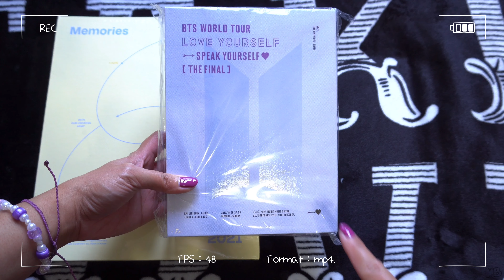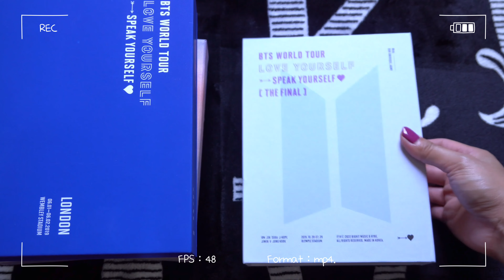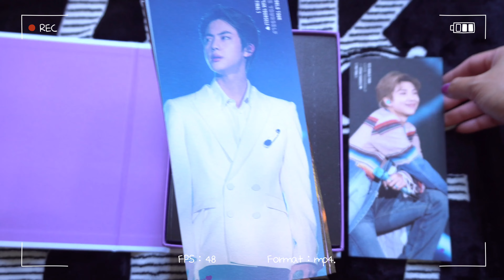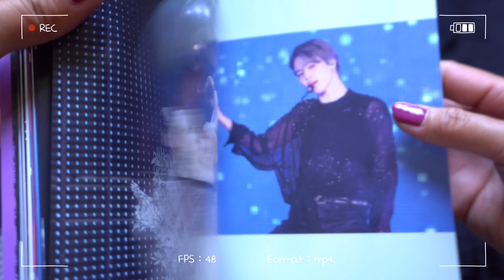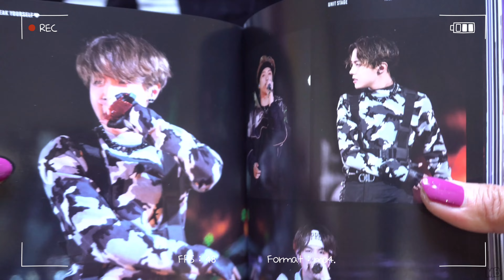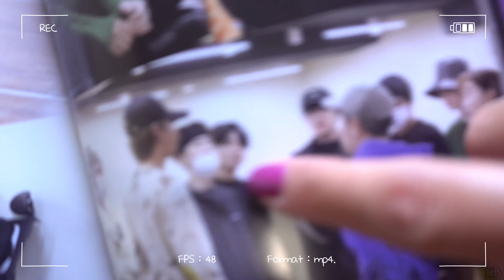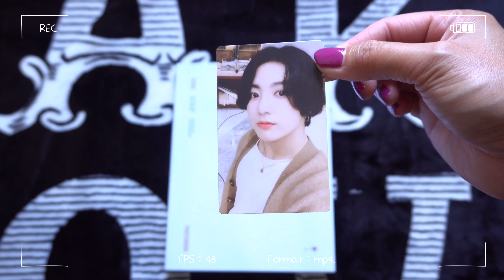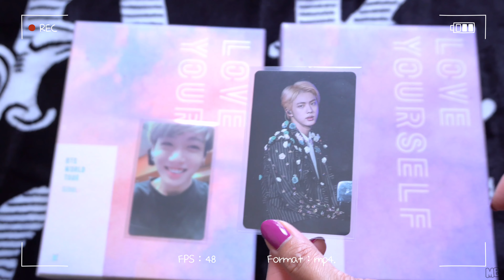[unboxing] BTS Speak Yourself The Final DVD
Hello my friends! It's been ages since my last upload but here's one finally! I have a lot of raw vids just sitting in my computer waiting to be edited but there's this thing called LIFE getting in the way lol Hope yall are doing well in this chapter 2 era. again, im busy with work but well fed with BTS solo project contents :D

Thank you again for dropping by! ~MB